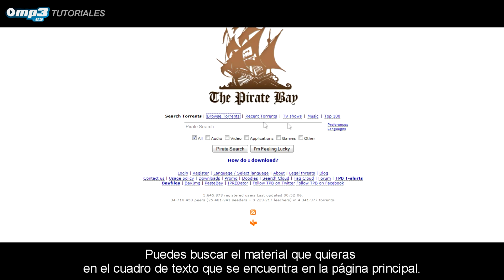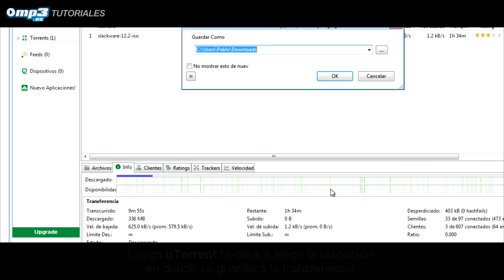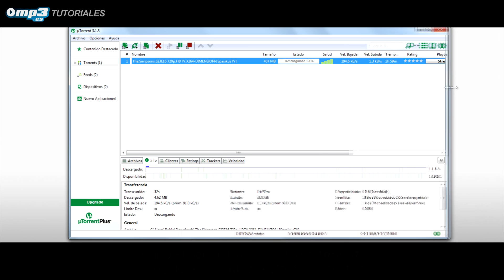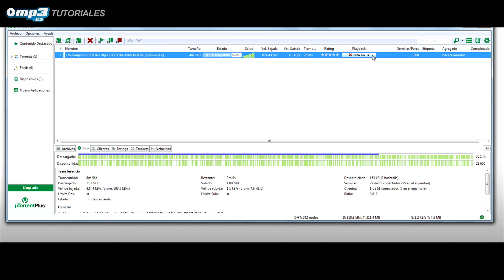Cómo acelerar uTorrent - Mp3.es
uTorrent es uno de los mejores programas para compartir archivos P2P. Para acelerar este software no es necesario que seas un experto, aunque es recomendable que sigas los pasos de este tutorial cuidadosamente. Una vez encuentres la manera de obtener la mejor configuración para realizar tus descargas, disfrutarás de transferencias mucho más rápidas y efectivas.

Aprende cómo abrir los puertos, el significado de "Leechers", "Seeds" y otras interesantes configuraciones del programa en este práctico vídeo que hemos preparado para ti.